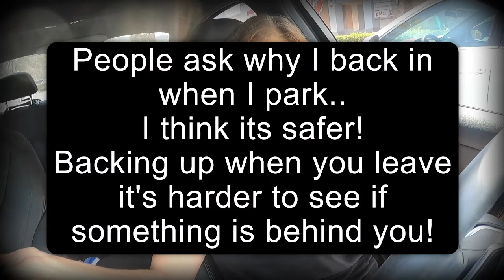Doordash, Grubhub, Uber Eats Driver. Should tips be required?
Doordash, Grubhub, Uber Eats Driver - Should tips be required?  Show me the money!
What am I talking about? All I care about is total pay!
Some customers don't tip, while others tip very well.
Tipping is customary in many areas. In Southern California customers are expected to tip for many services! But still many don't
Customers think the platforms pay us well - they dont!
I dont think they realize we get as little as $2 for a delivery.
Regardless of tip from customer, I analyze each delivery offer based on the total pay - not on the tip included (or lack of tip).
I cherry pick. Cherry pick on doordash, cherry pick on uber eats, and cherry pick on grubhub - only take the orders that make sense!
Show me the money! Tips or No Tips, I want to be paid well for the delivery. I dont care where the money comes from!